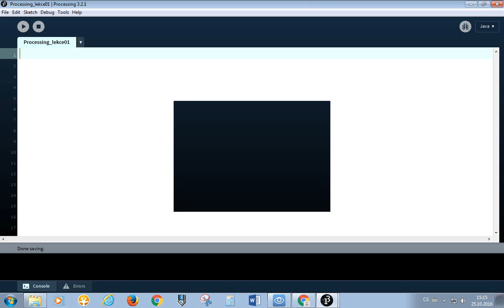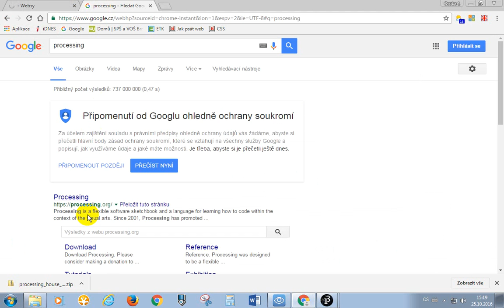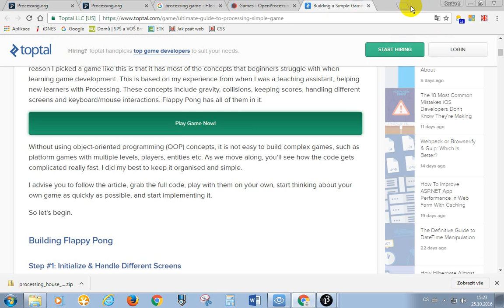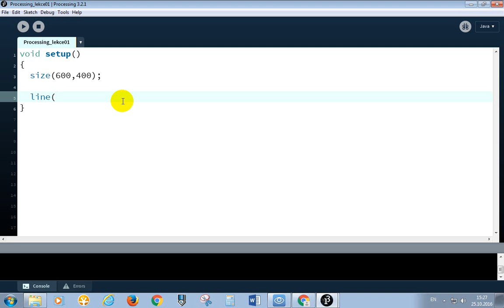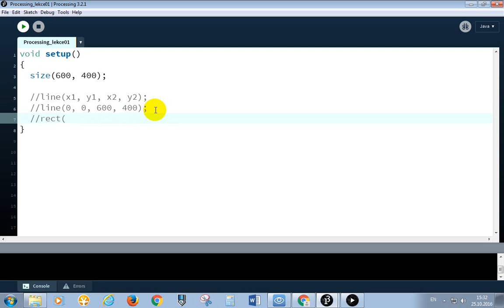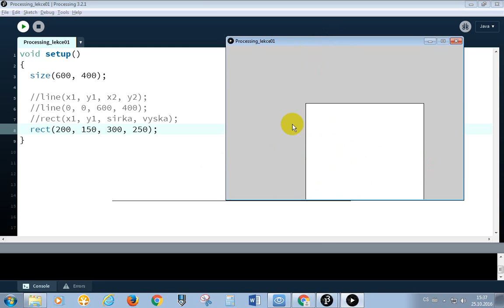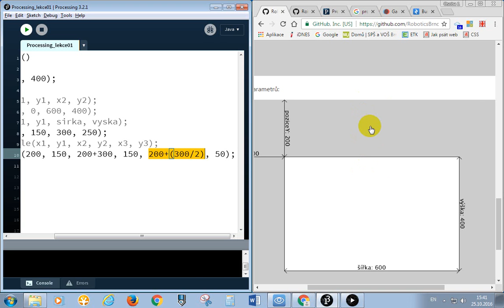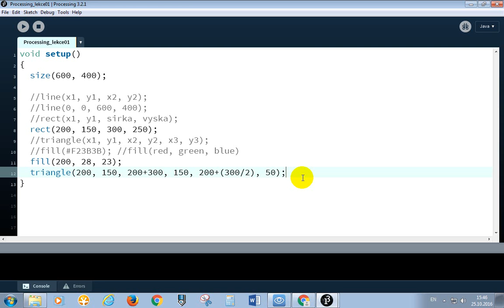Robotika Sokolská - 7a. kroužek (25.10.2016) - Processing: začínáme programovat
7a. kroužek (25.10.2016) - Processing: Začínáme programovat
- seznámení se s vývojovým prostředím Processing
- vysvětlení základních programovacích pojmů
- vyzkoušení jednoduchých grafických programů

Robotika Sokolská
(SPŠ a VOŠ Brno, Sokolská)